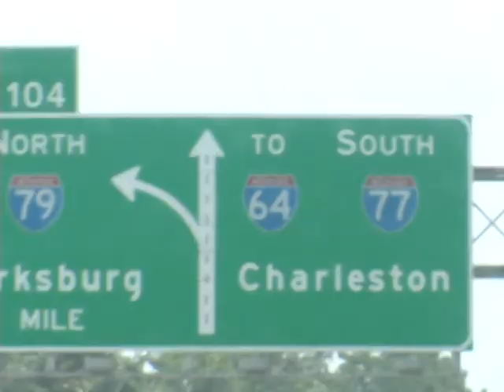The Office.avi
A spoof of the hit show "The Office" promoting the Tent Party that takes place at Appalachian Power Park.  Features: Andy Milovich, Will Bell, Kristin Call, Joseph Turley, Daniel Vass, Andrew Martin and Craig Cantor.  Written, Edited and Directed by Russ Pinkerton.